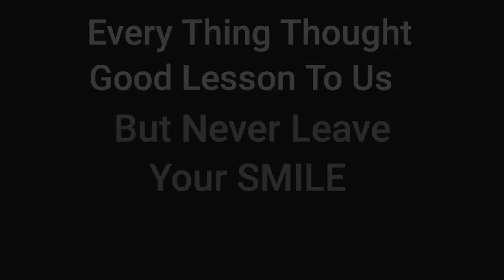GF BF Lovely Status,,Romantic Video Status|| wbsan shorts1|| shorts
song name -happy status
artist -santa boy
video editing -santa boy